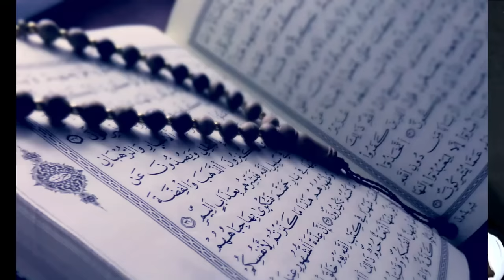আউলীয়া হবেন #৯০ দিনে aolia hoben #90 dine